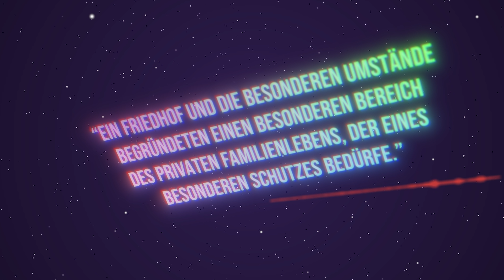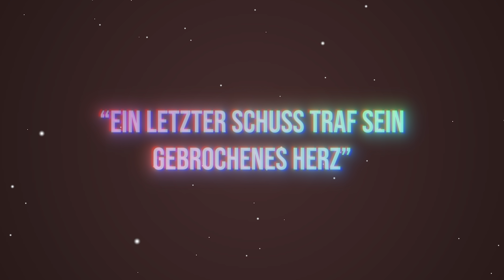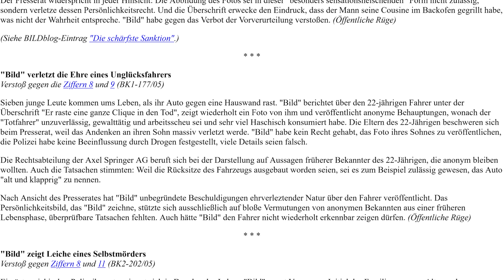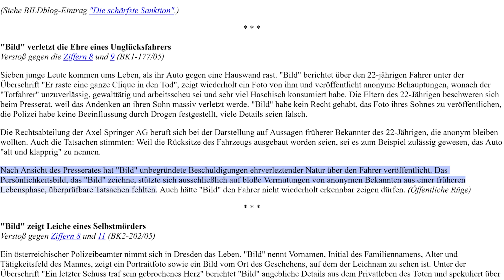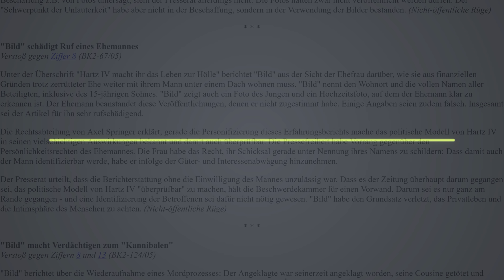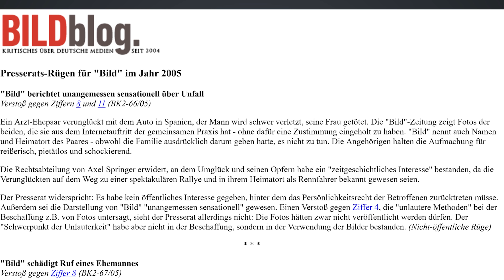Kurz mal die BILD hops nehmen weil die komplett ehrenlos sind.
Quellen
Presserat // Rügen